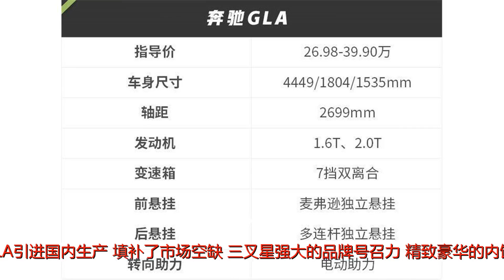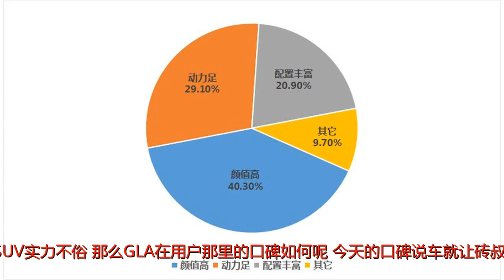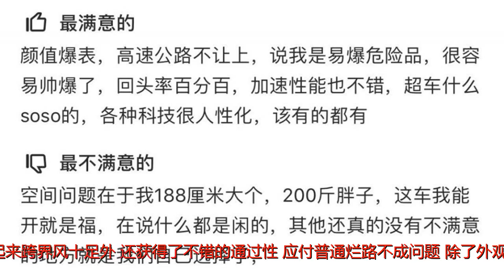20几万就能买的奔驰跨界SUV，动力强、颜值高，车主却这样吐槽！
谢谢！20几万就能买的奔驰跨界SUV，动力强、颜值高，车主却这样吐槽！